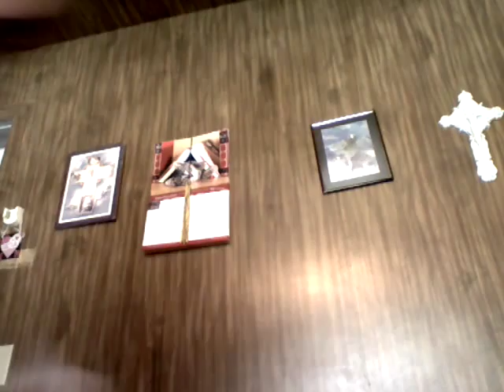My pet peeves everything drive me crazy lol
I tag everyone who watch my channel